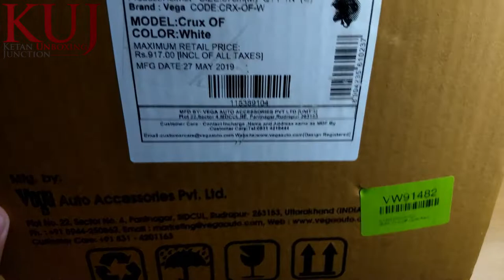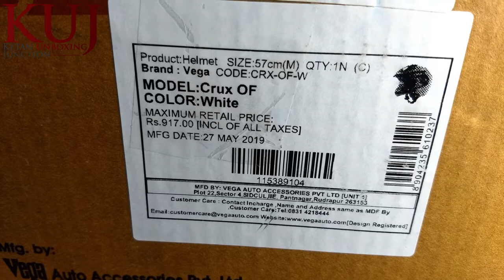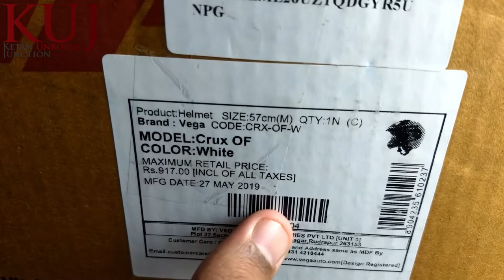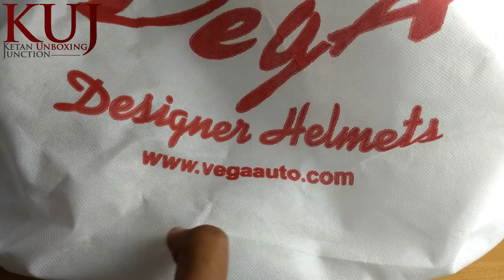Vega Crux Helmet | Open Face Helmet | Best Helmet under ₹ 900 | Unboxing & Full Details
Iss video mein aap dekh payenge Unboxing - Vega Crux Open Face Helmet ki aur iske bare mein sari jankari.
Puri jankari paane ke liye video ko aanth tak jaroor dekhe.

              AMAZON LINK
👉Vega Crux Open Face Helmet (Black,M)
👉Vega Crux Open Face Helmet (White,M)
👉Vega Crux Full Face Helmet

             FLIPKART LINK
👉Vega Crux Open Face Helmet (White,M) - Vega Crux Open Face Helmet (White,M) -
👉VEGA Crux Motorbike Full Face Helmet (White)

Topics Covered :
Vega helmet unboxing
Vega Crux Open Face helmet
Vega crux helmet price
Vega crux helmet specification
Designer Helmet
Helmet under Rs. 900